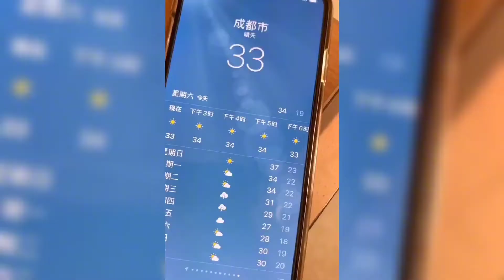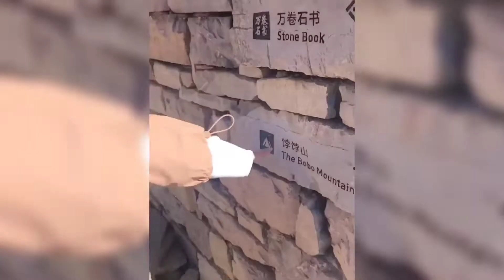盘点那些火遍网络的万恶之源，你看过哪些？哪个才是你心中的经典